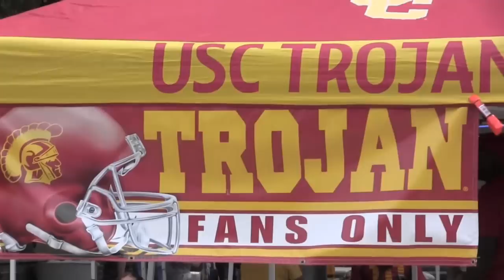Trojan Tailgate TV Ep. 2: "These Colors Don't Run" USC v Cal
Trojan Tailgate TV heads straight to the Coliseum to find seasoned USC tailgaters.  Coming off of a loss to Stanford, fans are still optimistic about the rest of the season.